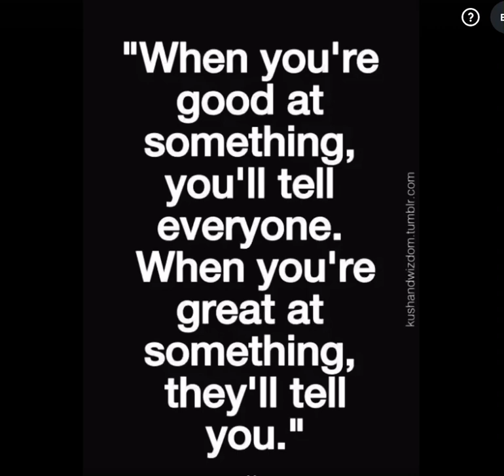HE WAS REALLY GOOD AT BLOWING